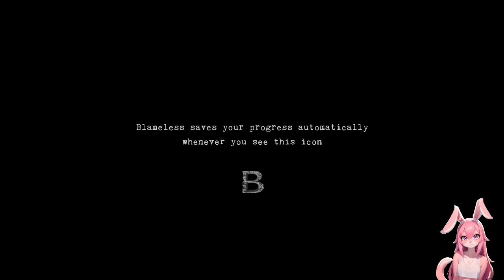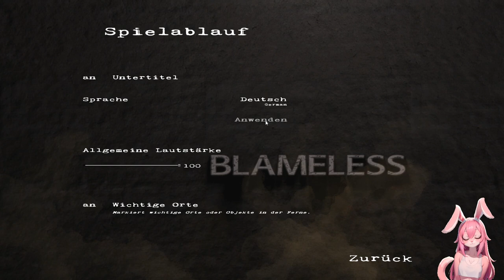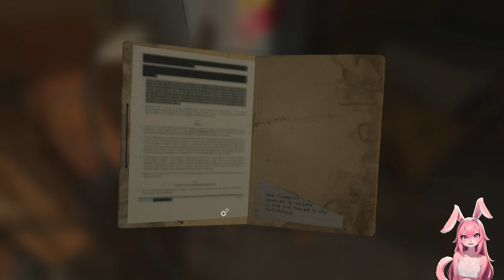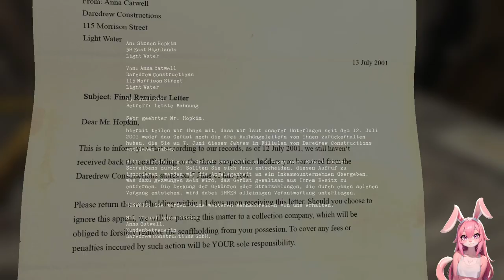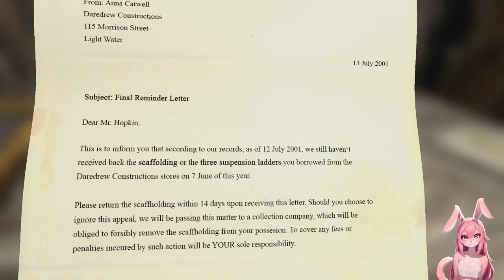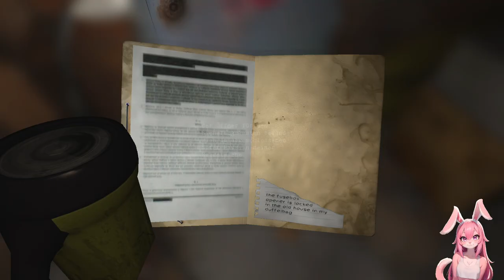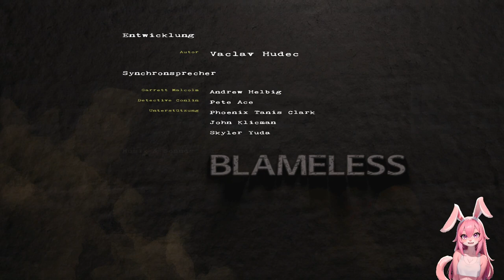Ich bin unschuldig! 🏗️👷‍♀️ Blameless ֎ Einteiler ֍ Let's play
Über dieses Spiel:
Blameless ist ein 3D-Abenteuer, das sich auf das Lösen von Rätseln und die Geschichte konzentriert. In einem unfertigen Haus versucht der Spieler, einem mysteriösen Mann zu entkommen. Obwohl Sie wissen, wie und warum Sie dorthin gekommen sind, konnten Sie nicht ahnen, dass Sie aus einem verdrehten Grund eingeladen wurden, und es liegt an Ihnen, herauszufinden, was passiert ist und wie Sie da rauskommen.

Dies ist ein kurzer, aber vollständiger Titel mit offenem Ende. Die Fertigstellung dauert etwa 20 bis 60 Minuten.